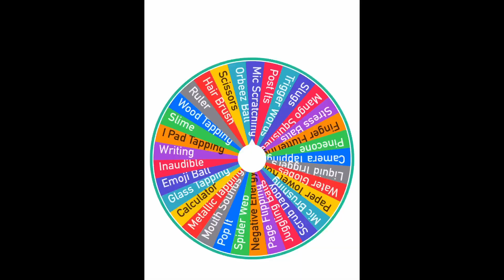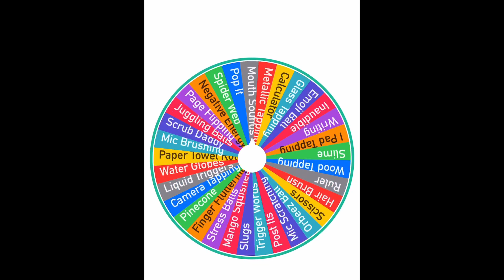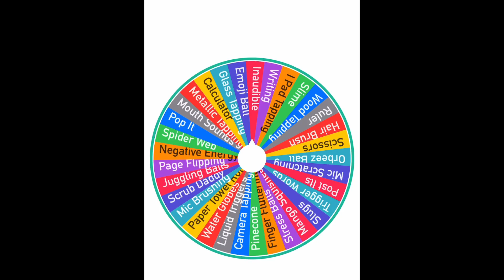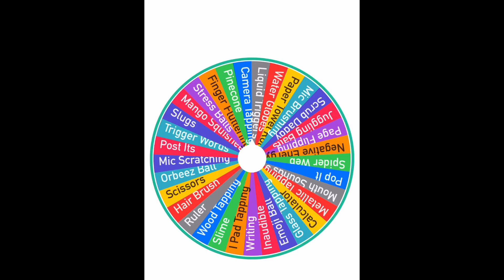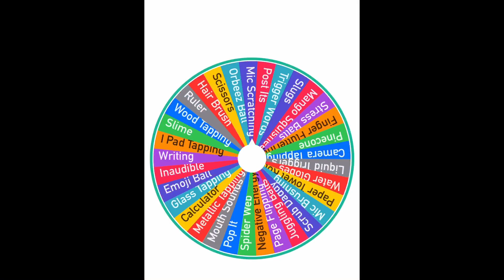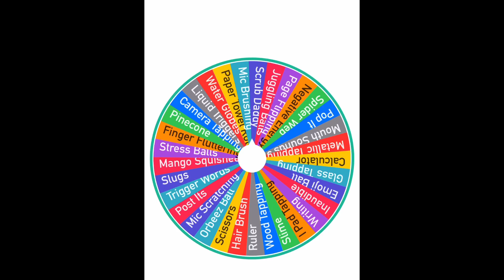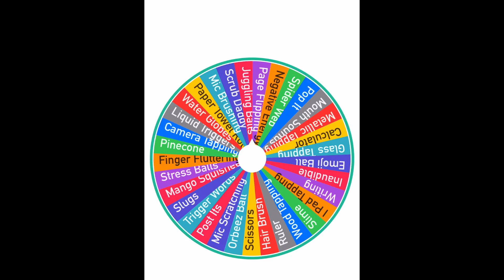ASMR But A Wheel Decides My Triggers!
Hello everyone! Today I did an ASMR But A Wheel Decides My Triggers!